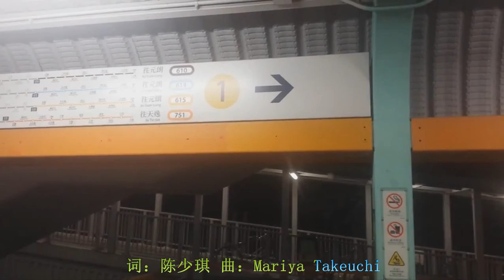港鐵軌道交通（MTR Rail Transit）4號線#7